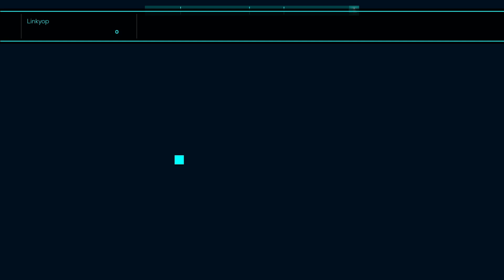Matti Tuomela - Track 02 | Just Shapes & Beats Fanmade Level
Uploading not so long after previous video but prevous wasnt even far planned unlike this one. Heres some loop-type level according to the song. It has a bit of decorations that present some obstacles from original game.

I really like Trials series of games and wanted to make something with music from it, this one is from Trials HD - one of games that I started playing with on my old Xbox 360.

Thanks @Linkyop for recording gameplay!

Made with GameMaker Studio 2